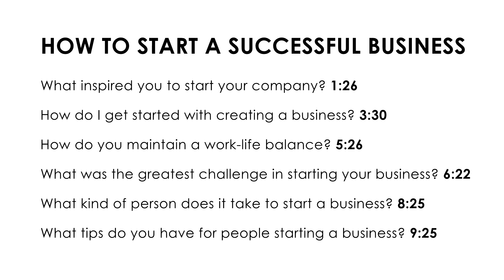How to Start a Successful Business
Successful entrepreneurs, Michelle Kuo and Eric Sullano, answer the most commonly asked questions about starting a business and what it takes to succeed in today's business landscape.

Thank you Michelle & Eric!